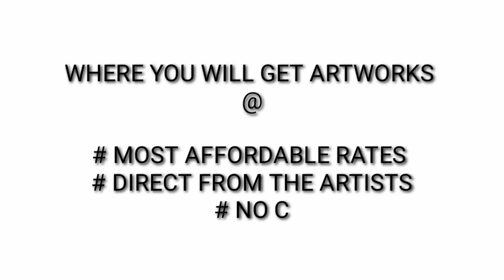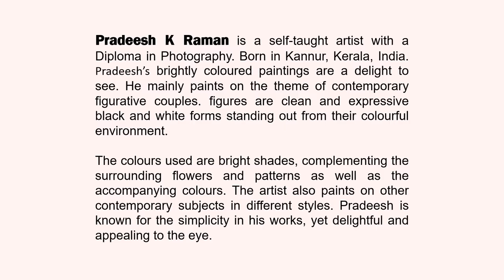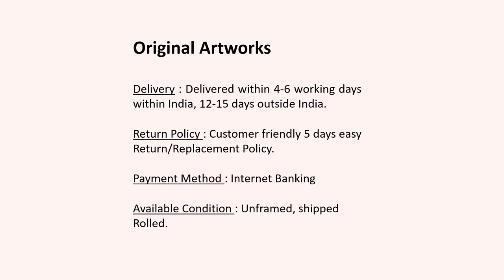Pradeesh K Raman | ICAC | Support Artists | Covid-19 | World art hub | Ravindra Mardia | Paintings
Pradeesh K Raman is a self-taught artist with a Diploma in Photography. Born in Kannur, Kerala, India. Pradeesh’s brightly coloured paintings are a delight to see. He mainly paints on the theme of contemporary figurative couples. figures are clean and expressive black and white forms standing out from their colourful environment. The colours used are bright shades, complementing the surrounding flowers and patterns as well as the accompanying colours. The artist also paints on other contemporary subjects in different styles. Pradeesh is known for the simplicity in his works, yet delightful and appealing to the eye.